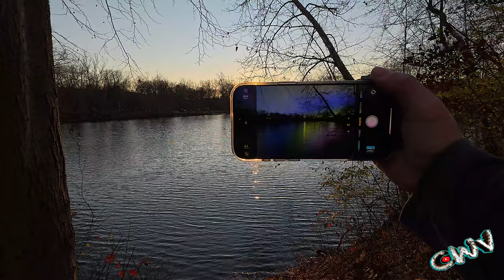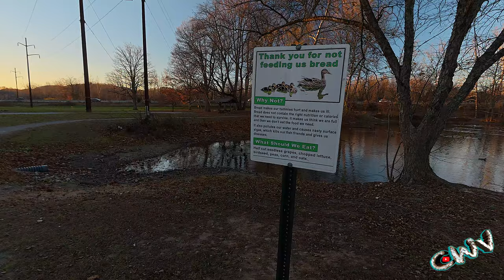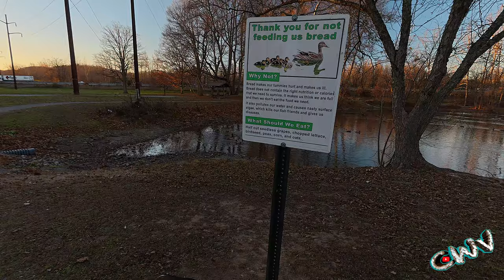(11.8.24 Day 3783)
Vlogging Rig:
1/4 20 base DJI Magnetic Mount